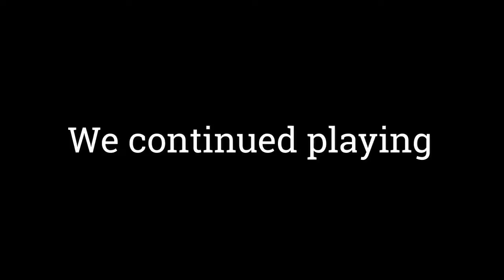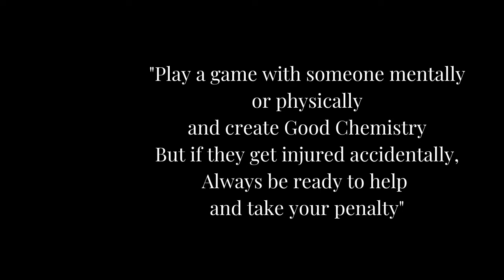Ball and Bandage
A PEH Performace Task